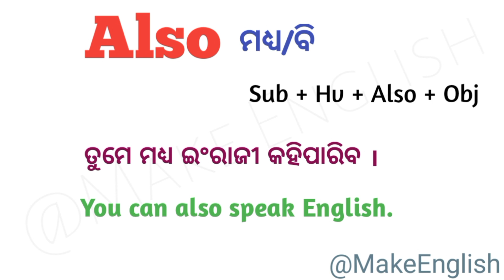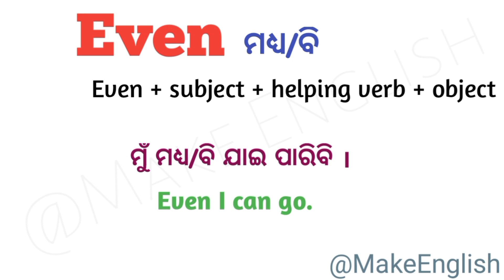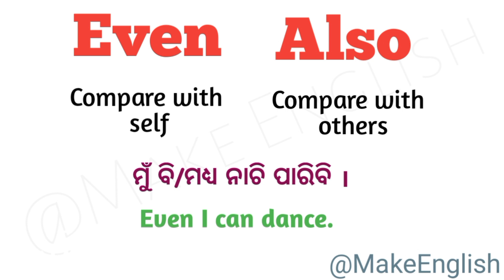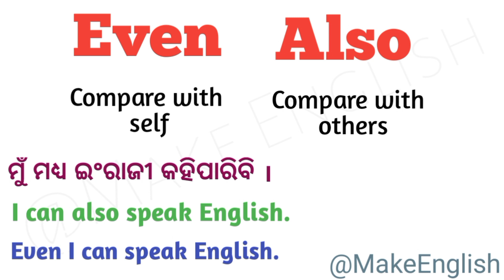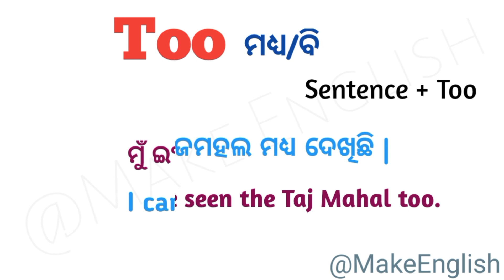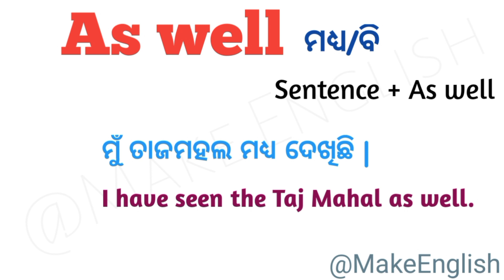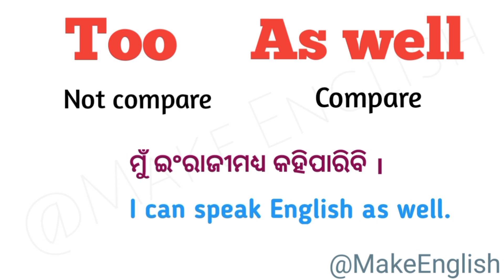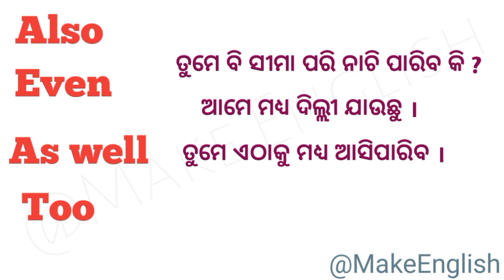DAY -8/Correct Use of Also Even Too As well in Odia/Free English Speaking Course/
So in this video we will DAY -8/Correct Use of Also Even Too As well in Odia/Free English Speaking Course @MakeEnglish